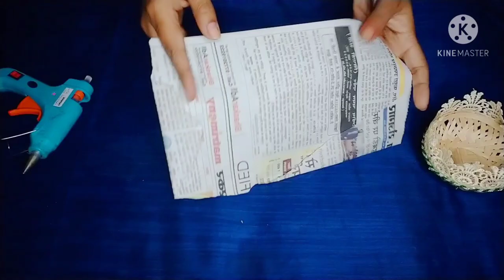DIY Room Decoration | Best out Of Waste | Craft Idea || SaloniSwag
In this video i show you how to Reuse Waste material .. really very easy to make...Best out of waste... i hope you enjoy this video...

Creativity..

Products:-
1. small waste basket
2. paper
3. Hot Glue
4. Lashes
5. Doll

Love ~
      Saloni Swag